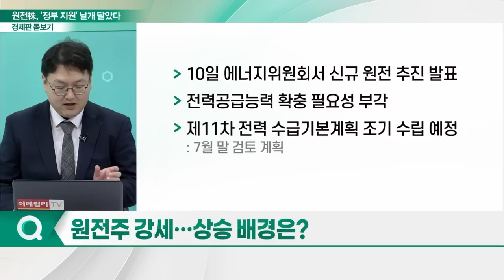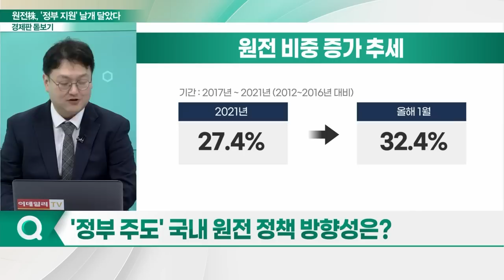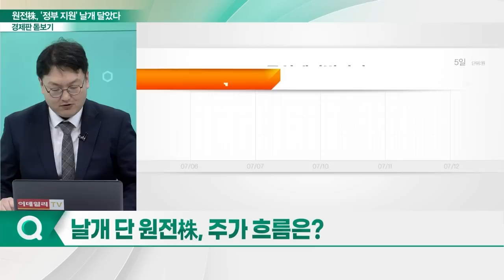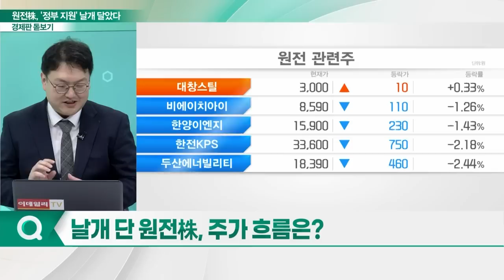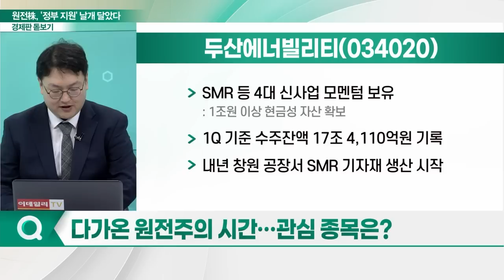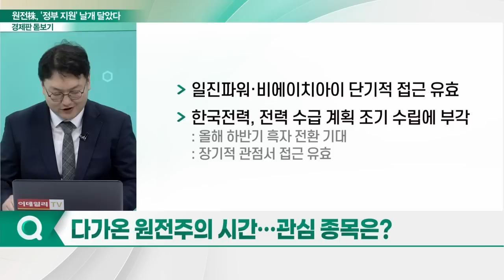두산에너빌리티(034020)... '정부 지원' 날개 단 원전株... 상승 흐름 지속될까?_경제판 돋보기 (20230713)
Q. 원전주 강세… 상승 배경은?
Q. 늘어나는 전력 수요, 원전株 상승 이끌었나?
Q. '정부 주도' 국내 원전 정책 방향성은?
Q. 날개 단 원전株, 주가 흐름은?
Q. 다가온 원전주의 시간… 관심 종목은?

- SMR 등 4대 신사업 모멘텀 보유: 1조원 이상 현금성 자산 확보
- 1Q 기준 수주잔액 17조 4,110억원 기록
- 내년 창원 공장서 SMR 기자재 생산 시작
- 파트너사 美 뉴스케일, 루마니아와 SMR 공급 논의
- 가스 터빈 국산화 성공…북미·사우디 시장 진출 계획
- 2027년까지 풍력 사업 수주 4조원까지 확대 예정
- 중장기적 관점서 접근 유효